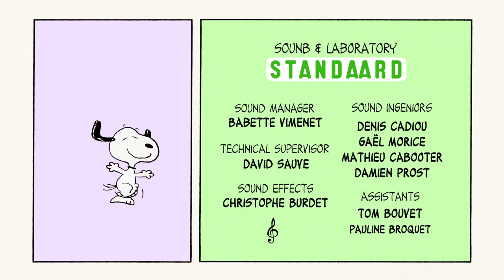Peanuts - The Mysteries of Love